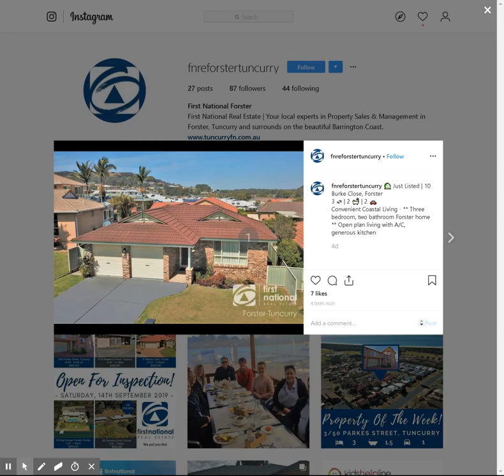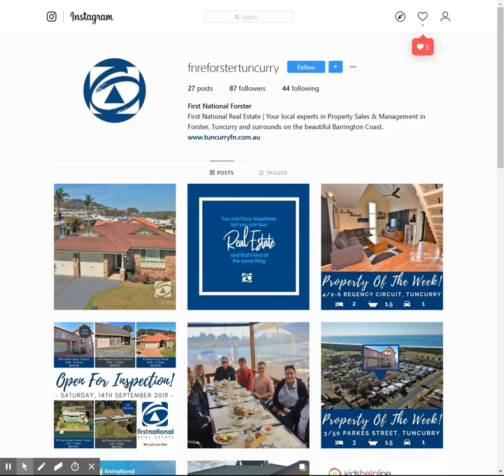First National Forster (@fnreforstertuncurry) • Instagram photos and videos